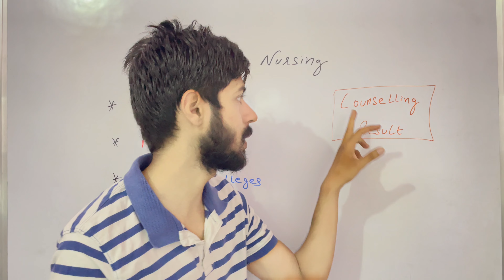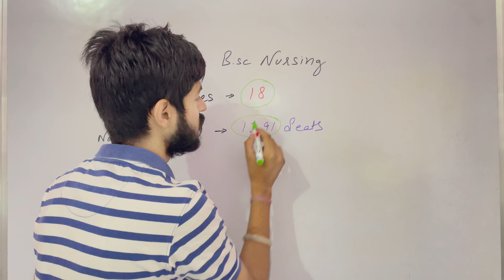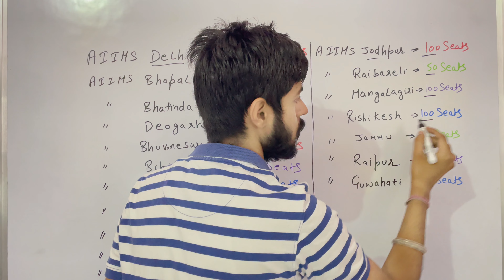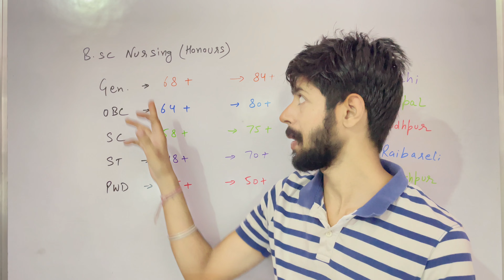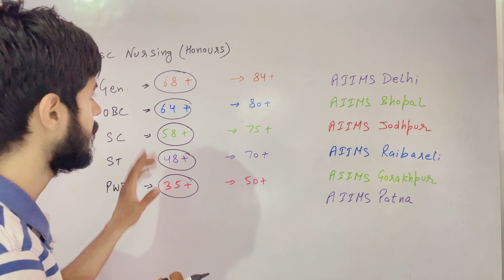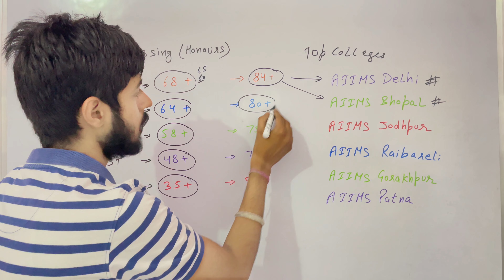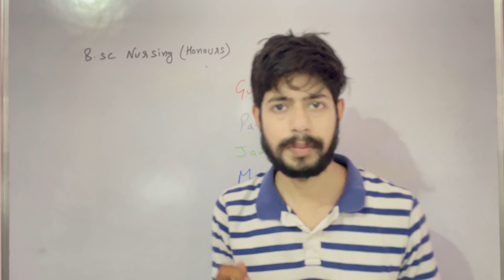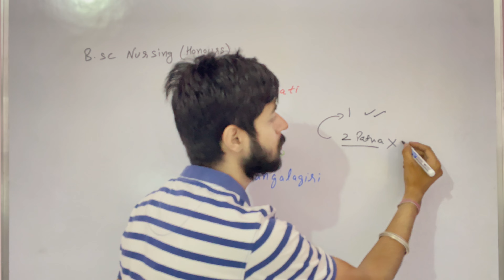AIIMS Bsc Nursing Cutoff 2024 | AIIMS Nursing College wise Cutoff | AIIMS Bsc Nursing Result 2024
AIIMS Nursing College wise Cutoff | Total seats | AIIMS bsc nursing Results kab aayega | AIIMS 2024

AIIMS Result | Counselling Process| Documents |Penalty Complete Information 💯 & Update

aiims bsc nursing 2024 cut off
Cutoff aiims bsc nursingcut off of aiims bsc nursing 2024